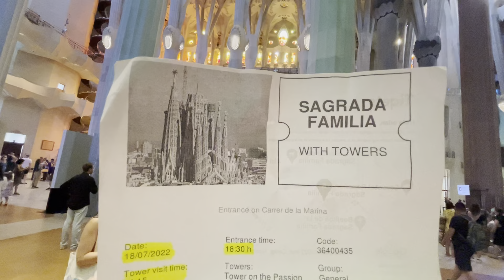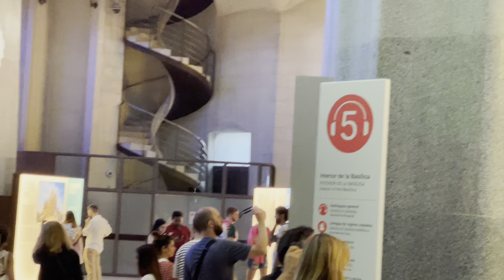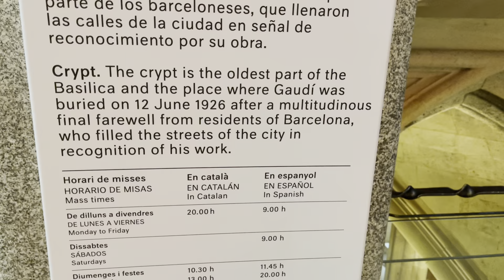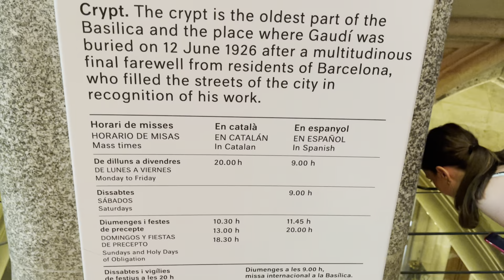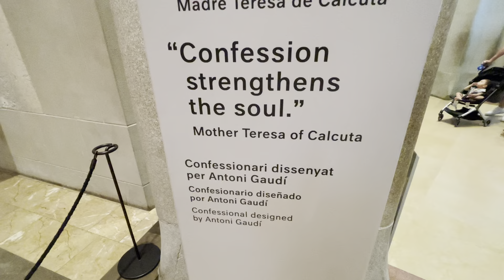HOLTZMAN IS GOING INSIDE ⛪️ 7-18-22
SAGRADA FAMILIA BASILICA, BARCELONA SPAIN 🇪🇸